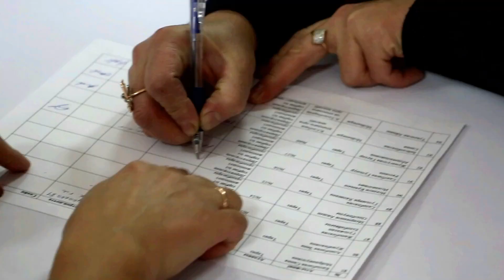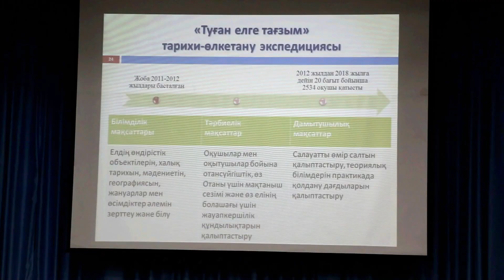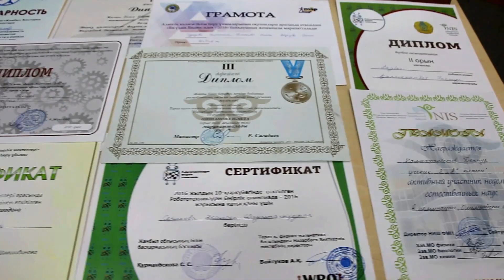Трансляция опыта НИШ по воспитательной работе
В Назарбаев Интеллектуальной школе города Тараз состоялся обучающий семинар по трансляции опыта по воспитательной работе. Мероприятие прошло 2 ноября 2018 года и собрало около 110 заместителей директоров по воспитательной работе городских и районных общеобразовательных школ.
       Цель семинара – создать информационное пространство по реализации ценностей казахстанского патриотизма и идеи «Мәңгілік ел», способствовать созданию благоприятных условий для развития коммуникативных навыков участников, путем презентации системы воспитательной работы Назарбаев Интеллектуальных школ через интерактивные мастер-классы.
       На семинаре «Особенности воспитательной работы в общеобразовательных организациях» были обсуждены оптимальные пути реализации опыта НИШ и созданы благоприятные условия для тесного взаимодействия участников.
      На торжественном открытии мероприятия директор Таразской Интеллектуальной школы Талгат Байназаров отметил: – Воспитание –неотъемлемая составляющая образования. Эффективность воспитательной работы напрямую зависит от ценностей на которых она основана. В этой связи мы всегда готовы к тесному сотрудничеству с местными коллегами.
       Тренинг «Сплоченность команды», организованный педагогами-психологами школы сформировал атмосферу сотрудничества и командного духа между коллегами.
       Заместитель директора по воспитательной работе Интеллектуальной школы в Таразе Айша Жолдасбекова в своем докладе поделилась об организации воспитательной работы в общеобразовательных школах в контексте национальной идеи «Мәңгілік ел» и представила различные социальные проекты и программы.
      Под руководством педагогов-организаторов-кураторов школы и воспитателей общежития были проведены мастер-класс по проекту «Умный четверг» и практикум «Организация кружковой работы». Кроме того, слушатели приняли участие в семинаре-практикуме по созданию школьного сообщества «Шаңырақ» и получили возможность присутствовать на шаныракском часе с участием учащихся на тему «Я и Мы – важность создания команды».
      В завершении семинара участниками были отмечены практическая направленность мероприятия, а также необходимость проведения подобных мероприятий регулярно.